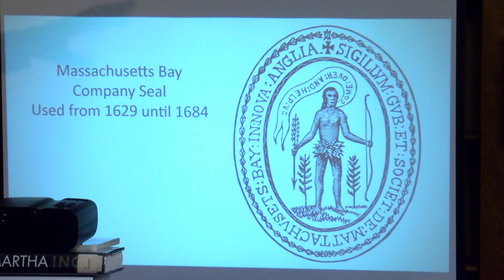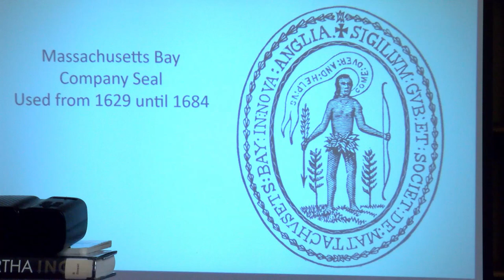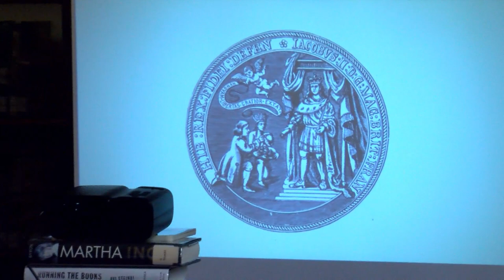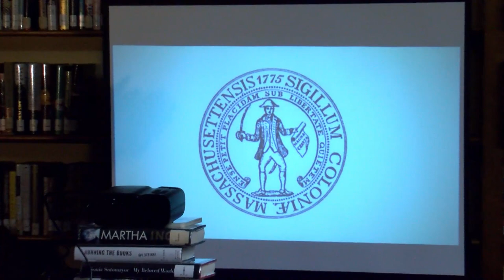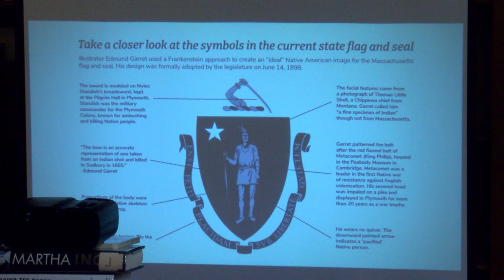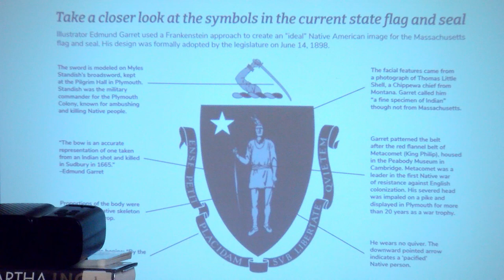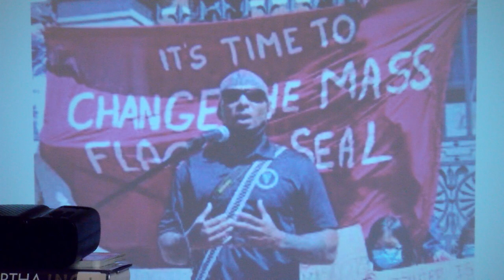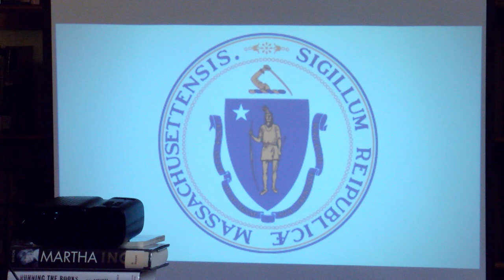Change the Mass flag and seal, Hatfield Recording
Recorded at the Hatfield Public Library. April 19, 2023